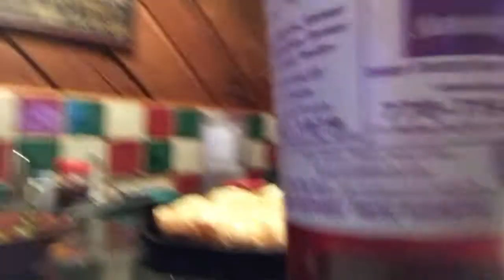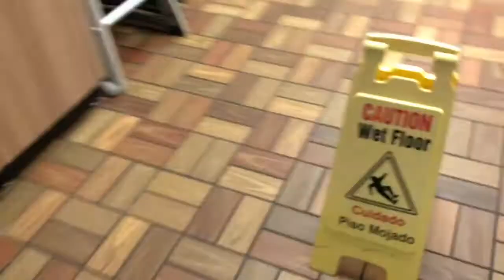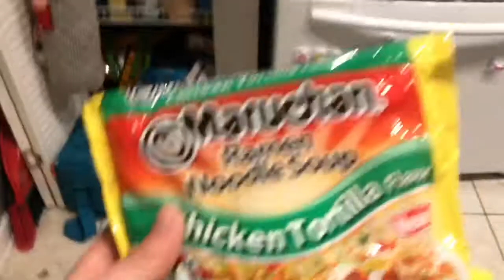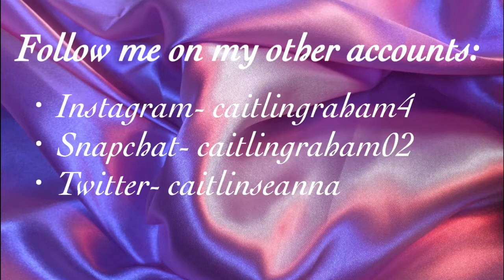Weekend Vlog 2